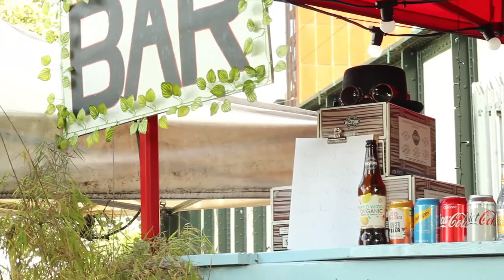NeedsForum | Meditation: The Magic and the Myths | Carolyn Holmes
NeedsForum live from Grow Hackney on 2nd September 2017.

Shot and edited by Alessio Taranto.

needs (not-for-profit) is a nonprofit collective & record label lovingly curated by Bobby Pleasure.

We believe in people. The concept is to use music as a medium to spread love, unity and the idea of giving back. Promoting harmony and togetherness rather than isolation and estrangement, each release and accompanying event will act as a support stream to various issues within society such as mental health, homelessness and equality.

xxx